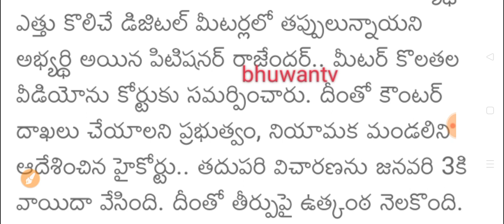ఎస్ ఐ కానిస్టేబుల్ మరో వివాదం కోర్టుకు|si pc prelims events high court news today|tslprb latest news